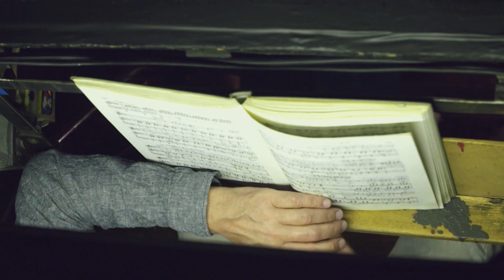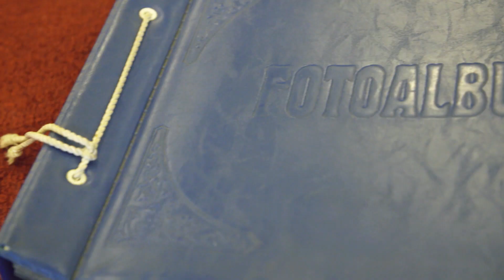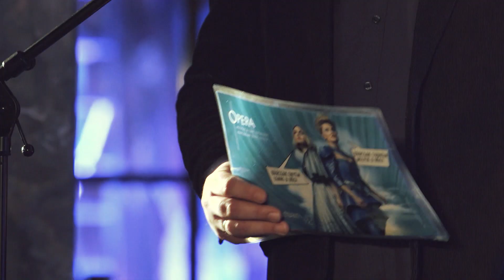OperaCafé 20170625 - Best of Opera Café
Az Opera Café 2016. októberi indulás óta hétről hétre több száz riportot láthattak az előadásokról. De ott voltunk a kulisszák mögött, és az alkotói folyamatok mélyét is megmutattuk.